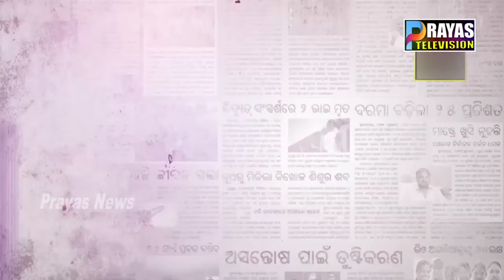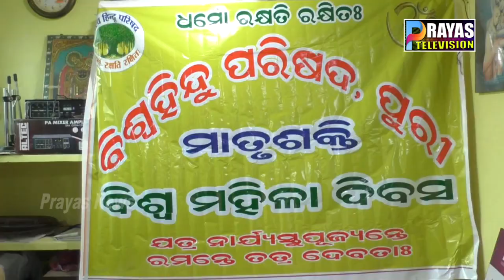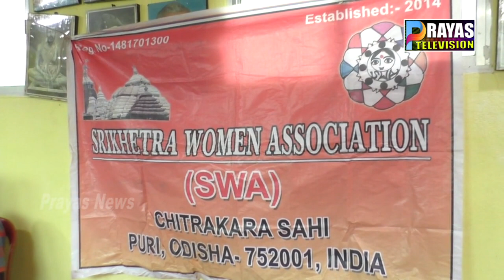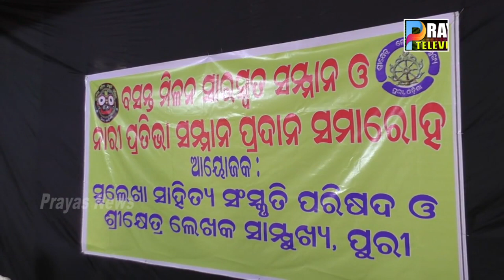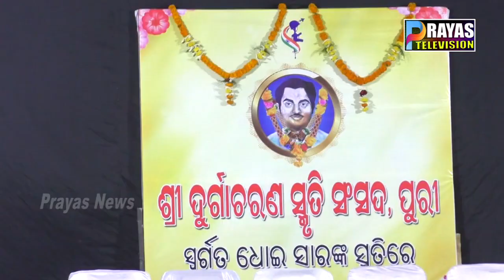PRAYAS NEWS 10 03 2020